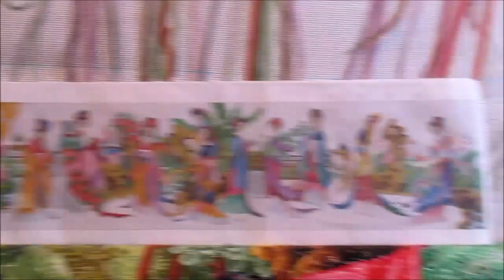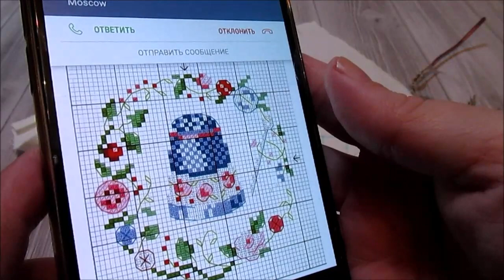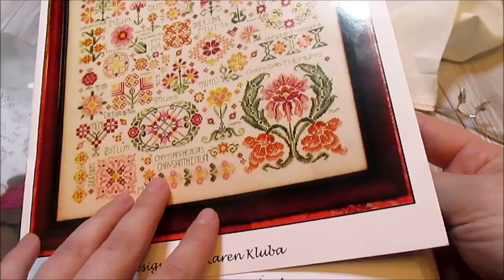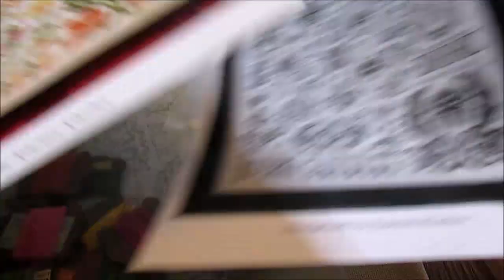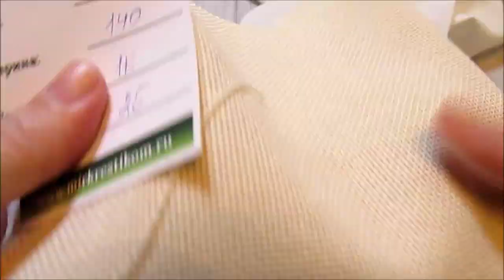ВЫШИВАЛЬНЫЕ ИТОГИ И ПРОЦЕССЫ МАЯ 2019/О ПЛАНАХ НА ЛЕТО